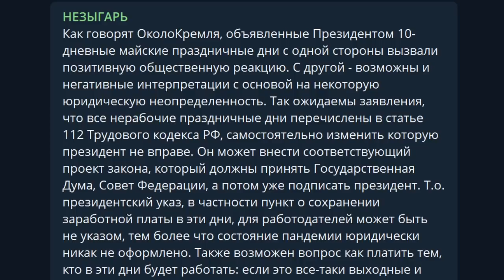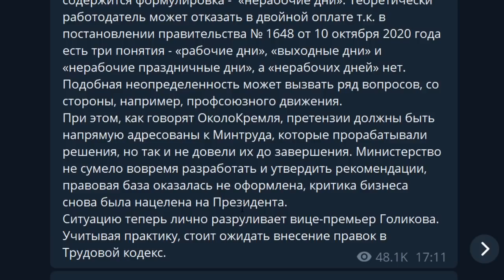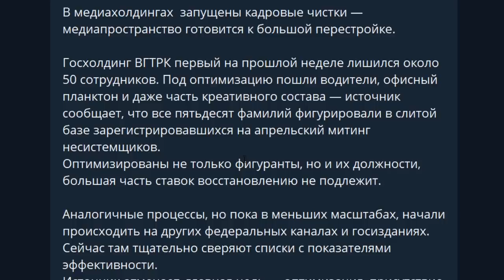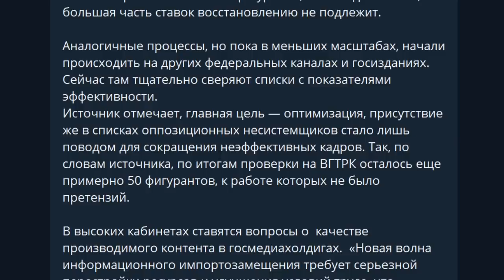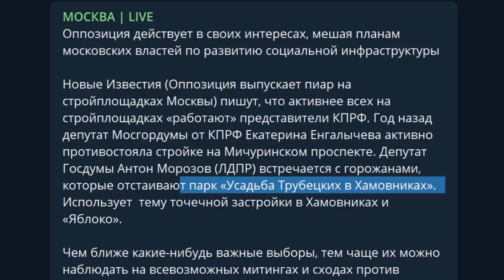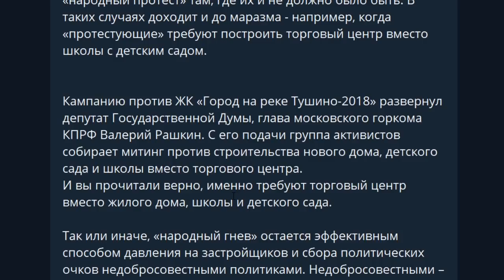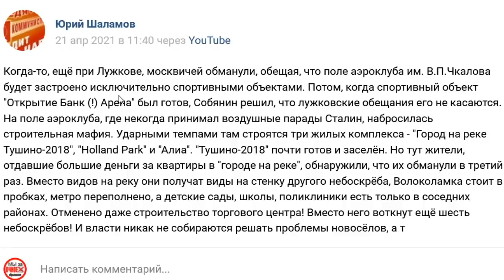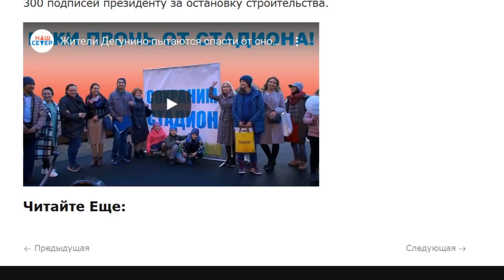Путин кинул всех! Распоряжение незаконно! Выходные или нерабочие майские праздники